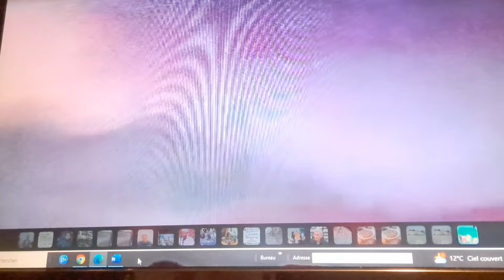.اندلعت أعمال العنف خلال مباراة شباب قسنطينة واتحاد الجزائر. ويجب فتح تحقيق قضائي في هذا الموضوع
Des violences ont éclaté lors du match CS Constantine et USMAlger. Une enquête judiciaire doit être ouverte a ce sujet